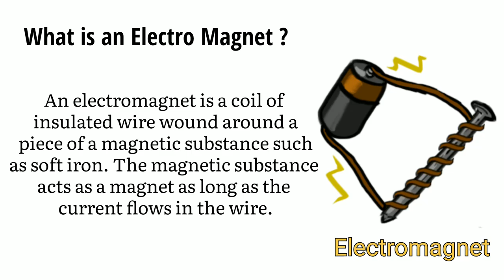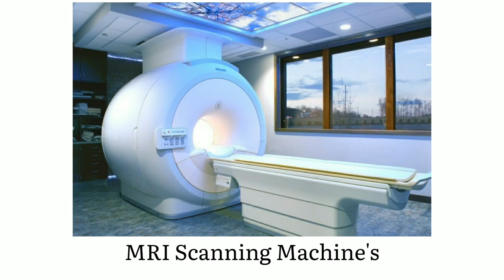How to Make an Electromagnet | Science Experiment | Class 7 | Latest Updates 2022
Hello friends in this tutorial video I am going to show you how to make an Electromagnet at home. This is a simple tutorial. This tutorial is for students. The application used to work this Electromagnet is Magnetic Effect Of Electric Current.

00:00 - Introduction
00:12 - What Is An Electromagnet
00:29 - Components Required
01:00 - Making
04:20 - Testing
06:36 - Invention
06:42 - Uses of Electromagnet

What is an Electromagnet ?

An electromagnet is a coil of insulated wire wound around a piece of a magnetic substance such as soft iron. The magnetic substance acts as a magnet as long as the current flows in the wire.

Who invented Electromagnet ?

Hans Christian Oersted

Magnetism produced by electricity is called electromagnetism. However, until electromagnetism was discovered, scientists thought that electricity and magnetism were unrelated. A Danish scientist named Hans Christian Oersted made the important discovery that electric current creates a magnetic field.

Properties of an Electromagnet :-

(i) An electromagnet is temporary in nature.
(ii) An electromagnet is made of a soft iron core.
(iii) The magnetic field strength can be changed.
(iv) An electromagnet can be easily demagnetized by switching off the
      current.

Uses of an Electromagnet :-

● Motors and generators.
● Transformers.
● Relays.
● Electric bells and buzzers.
● Loudspeakers and headphones.
● Electric Bells
● Actuators such as valves.
 ● Magnetic recording and data storage equipment: tape recorders, VCRs,
    hard disks.
● MRI machines.
● Transformers
● Fans

𝐕𝐢𝐝𝐞𝐨 𝐄𝐝𝐢𝐭𝐨𝐫

𝐕𝐍

𝐏𝐡𝐨𝐭𝐨 𝐄𝐝𝐢𝐭𝐨𝐫

𝐏𝐢𝐱𝐥𝐫 𝐄

𝗠𝘂𝘀𝗶𝗰'𝘀 𝗔𝗻𝗱 𝗖𝗿𝗲𝗱𝗶𝘁𝘀

GEARS USED

Camera

Tripod
Amazon Basics

Light stand
DIGITEK light weight and portable 9 feet

Light Source
DIGITEK (DRL-18H C) Professional 1n8" inch Big LED Ring Light

Background Curtain Stand
Prolite Light Stand Kit - 9 feet (Pair of 2 Light Stands with Carry Bag) (Portable & Foldable)

Background Curtain
Priyam 8 x12 FT chromakey LEKERA Backdrop Photo Light Studio Photography Background with Carry Bag

If you liked this video, smash that like button below this video. Comment your opinion's and suggestion's.

Thankyou !!